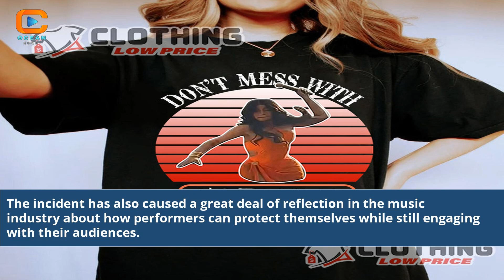Cardi B Throws Mic At Fan Shocking Stage Moment Unleashed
Cardi B Throws Mic At Fan
cardi b and fans
cardi b attacks fan
cardi b fights fan
cardi b throwing it back
cardi b fans are called
cardi b fan club
cardi b making noises
cardi b fan art
cardi b funny sounds
cardi b funny videos
cardi b weird noise
cardi b warns fans
why does cardi b talk funny
does cardi b have a onlyfans
cardi b with nothing on
youtube music cardi b
music from cardi b
cardi b funny pictures
cardi b at grammy performance
rap show with cardi b
cardi b inappropriate music videos
cardi b inside my cardigan song
cardi b fires dj
cardi b funny moments
cardi b pop off
cardi b rap chips
rap chips cardi b
does cardi b rap
cardi b throwing up
Shocking Cardi B stage moment
Mic throwing at fan during concert
Cardi B live performance drama
Unbelievable fan encounter
Cardi B concert highlights
Wild music show incidents
Viral concert moments
Celebrity stage antics
Cardi B fan interaction
Epic stage meltdown
Fan reactions at concerts
Unexpected concert incidents
Cardi B crowd engagement
Unforgettable music performances